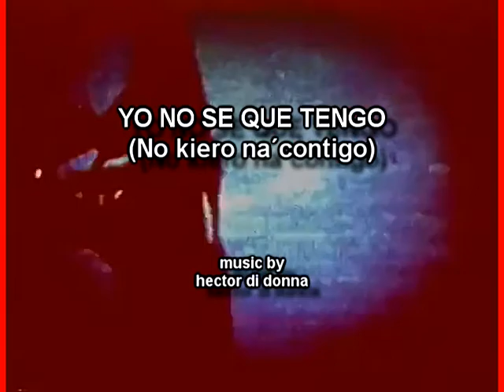" YO NO SE QUE TENGO " musicby hector di donna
from the Album "CANARIAS 2010"
It's like a meeting point of many cultures today and the past, where music merges surround and hypnotic ...
recorded in 2005  (didonnamusic) published by ALCIONE Music